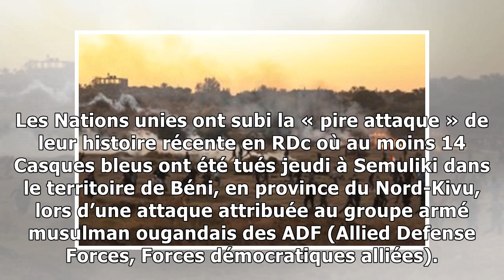Rdc: l’armée congolaise revendique la mort de 72 rebelles adf au nord-kivu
Publié le Vendredi 8 Décembre 2017 à 22h59 Actualité Monde Belga L’armée congolaise a affirmé vendredi avoir tué 72 rebelles du groupe armé ougandais musulman ADF lors de l’attaque jeudi soir d’une ba...